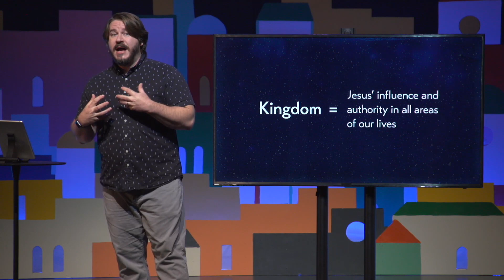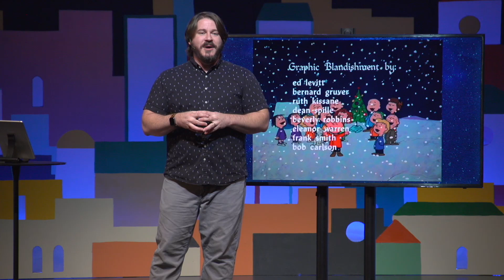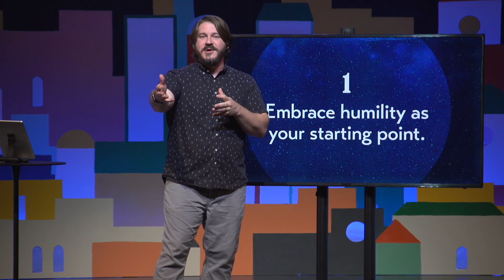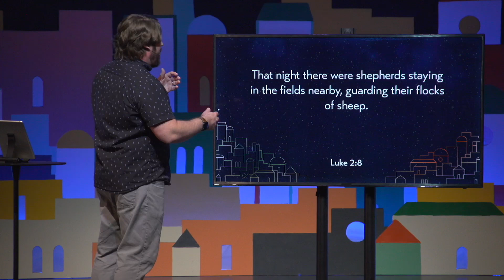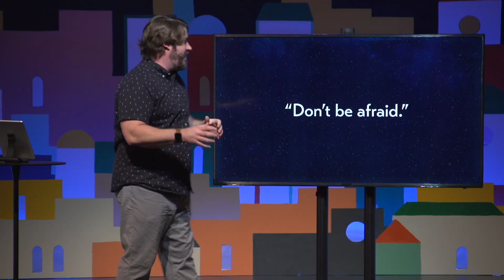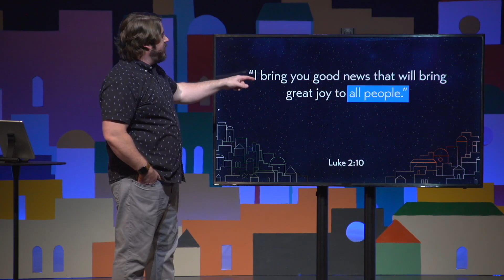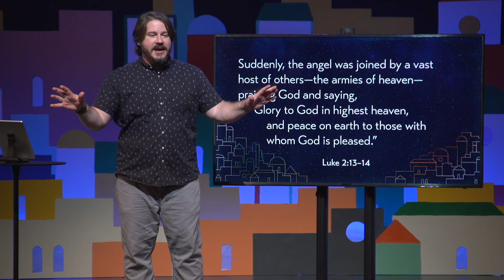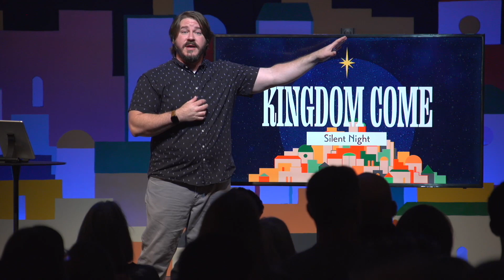The Scared Shepherds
We may have heard the classic Christmas story of the shepherd’s hearing that Jesus was born in Bethlehem.  But what if we had been those lowly shepherds?  What would our reaction have been?  How far did Jesus go to share his love with me?  This week we’ll explore this famous Advent story and find that we, just like the shepherds, are seen and called by the God of love.